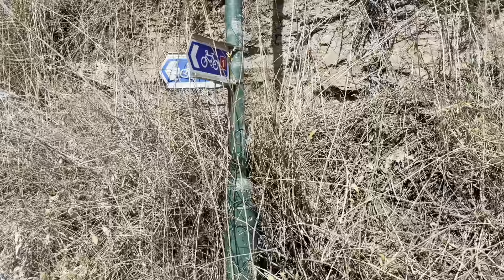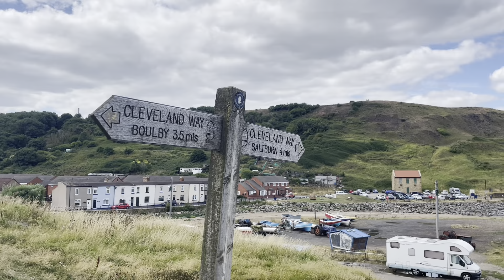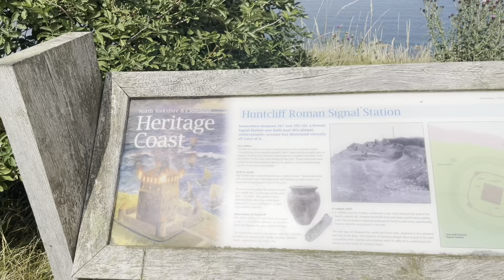Whelmed, pt. 27: Hiking from Staithes to Saltburn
In this video, I complete my last coastal hike from Staithes to Saltburn.